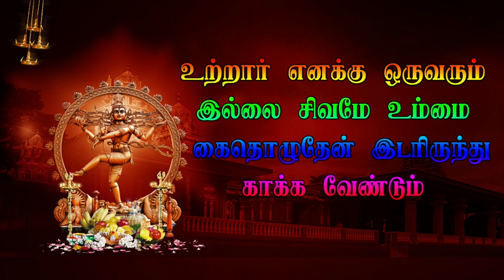Part 24 Parvathi Narathar குறும்பர்மடம் Veerapathira nadagam